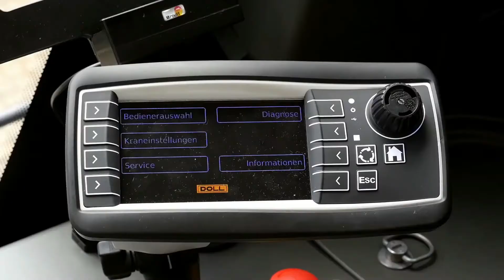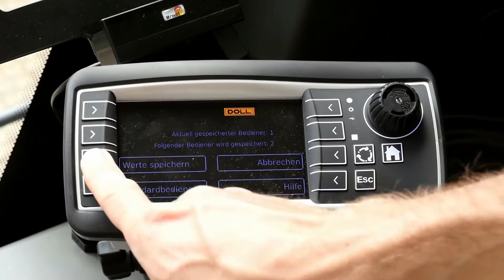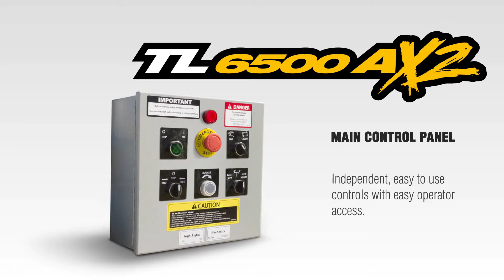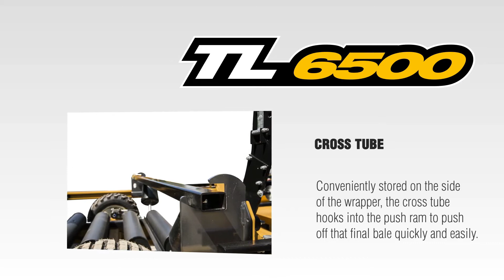Incredible Powerful Machines Operating At High Level | You Must See!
These incredible machines are so powerful, it is operating at a very high level that will blow you mind

powerful machines operating at a high level